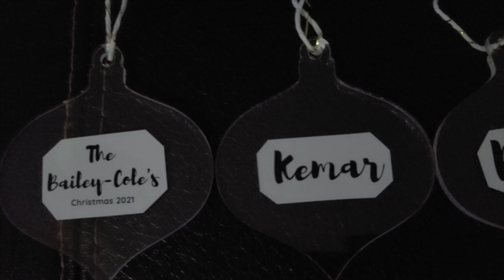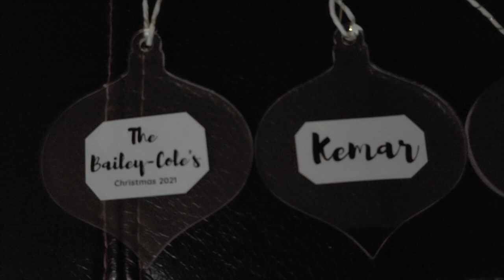OUR FIRST CHRISTMAS TREE! | DECORATING OUR FIRST CHRISTMAS TREE! | HOW DID WE DO?!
We decorated our first christmas tree!  it was fun even thou i didnt see the beauty until it was finished. we did it anyway! Here's the final look of our first christmas tree decorated! Christmas is one of our favorite holidays but its more exciting this year as we  get to decorate our first christmas tree!

@Becoming The Barnes   ❤

OUR BUSINESS:
HAIR & MORE: